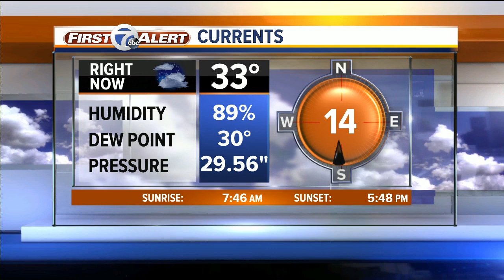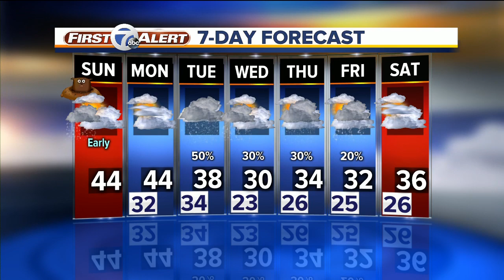Windy and warmer